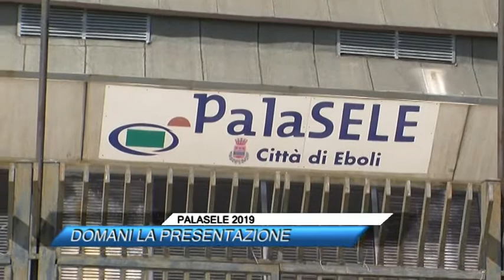PALASELE 2019, DOMANI LA PRESENTAZIONE